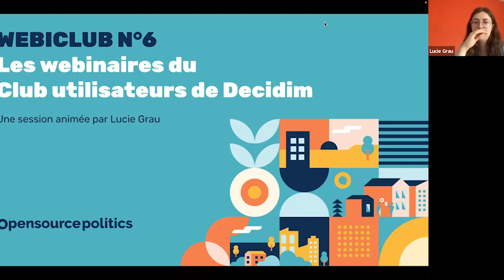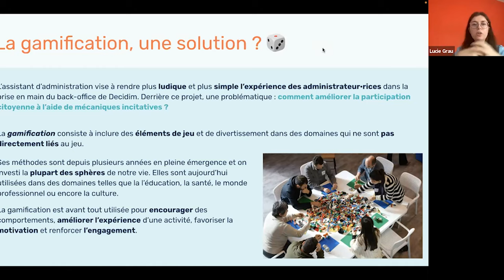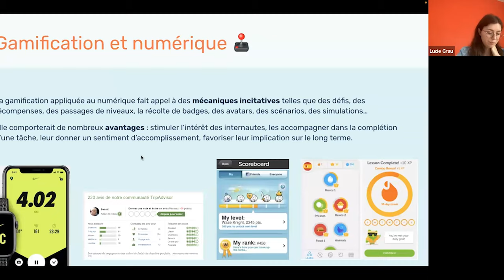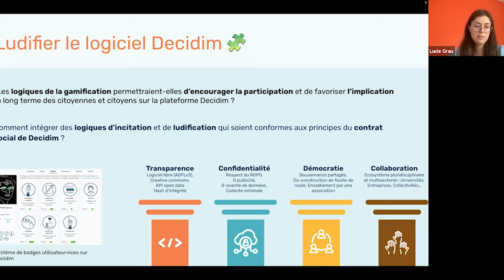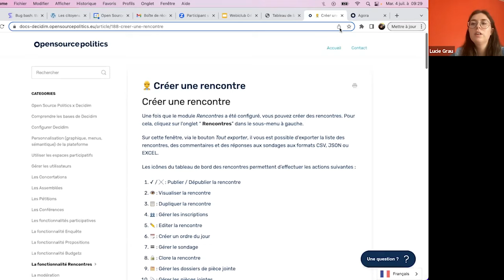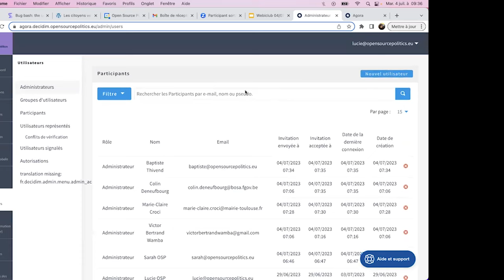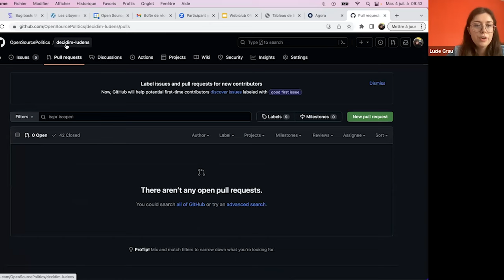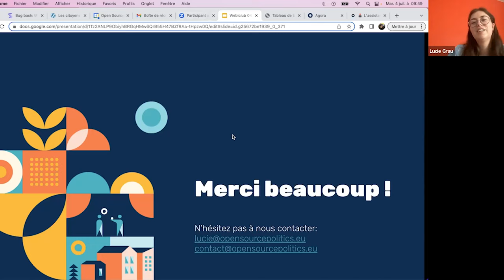Decidim Ludens, l'assistant ludique de participation pour Decidim.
🔎 Dans cette vidéo découvrez Decidim Ludens la nouvelle fonctionnalité développée par Open Source Politics pour le logiciel de participation citoyenne Decidim.

Cet assistant de participation vise à accompagner les administrateurs et administratrices de Decidim dans la prise en main du back-office de leur plateforme participative de manière ludique.